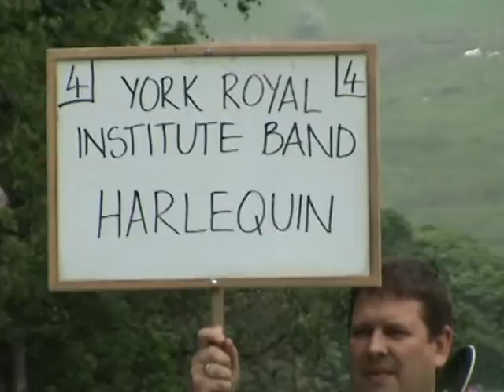WHIT FRIDAY MARCH 2012 (DENSHAW) YORK RAILWAY INSTITUTE BAND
YORK ROYAL INSTITUTE BAND